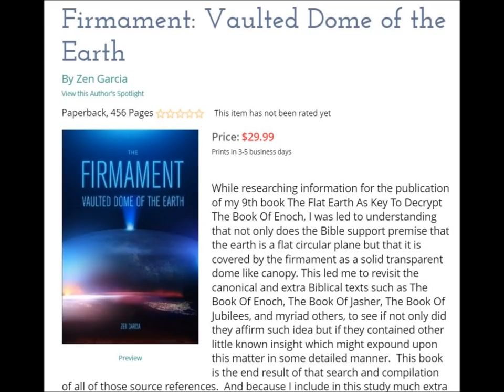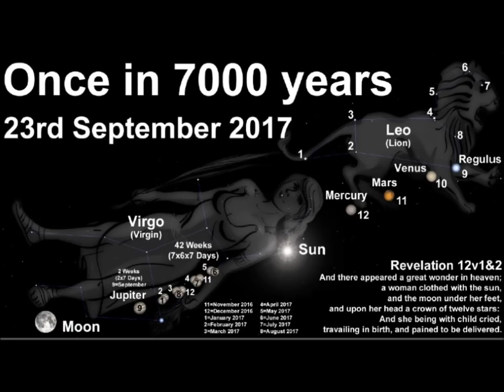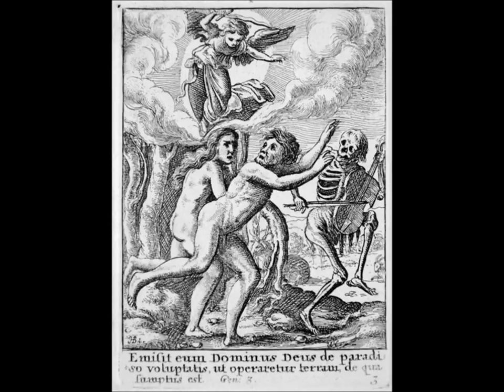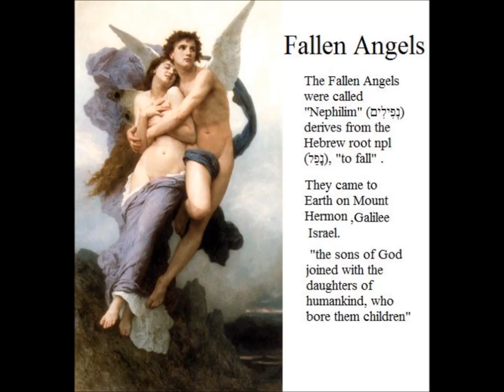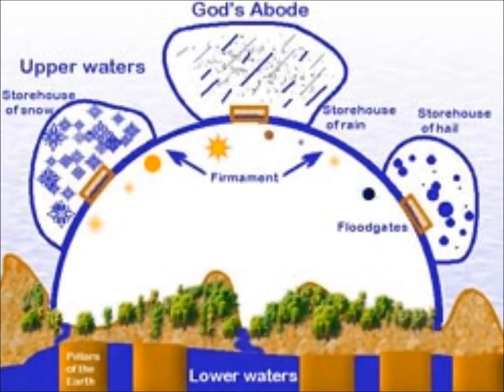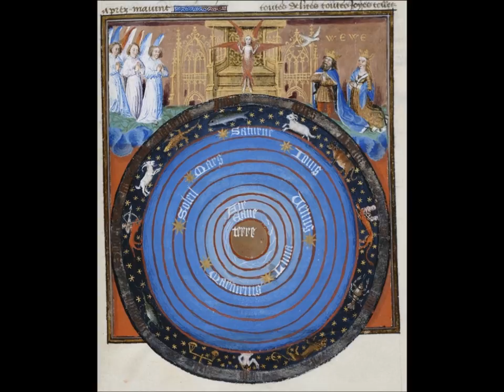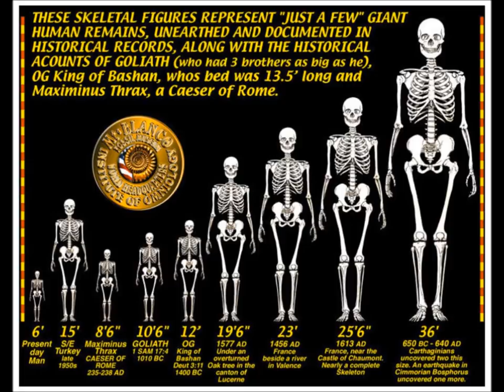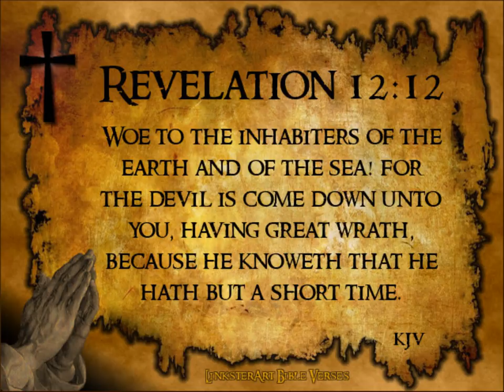Jonathan Kleck - Elohim Let Us Make Man In Our Image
Jonathan joins me this evening to discuss the difference between the Elohim made man of Genesis 1:26-28 and the Adam formed by Yahweh Elohim in Genesis 2:7. Understanding this teaching helps one to unlock the mystery of how the pre-Adamic antediluvian prior times fit in with the current world age and last 6000 years of modern humanity. This insight also helps one to grasp how the war in heaven, the rebellion of the Angels, and their exile here to the earth ties in with the worship of the feathered serpent worldwide during the first times or what the Egyptians called Zep Tepi.